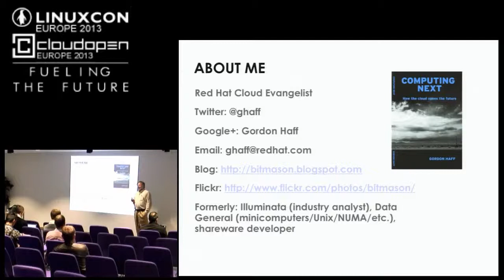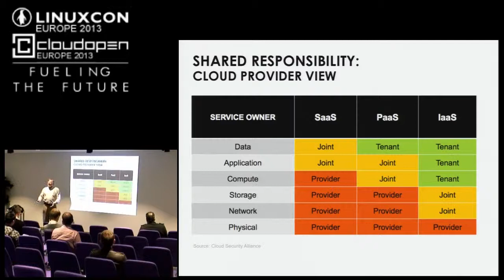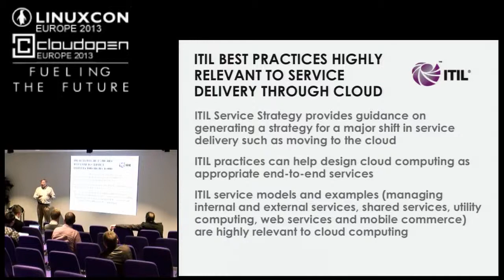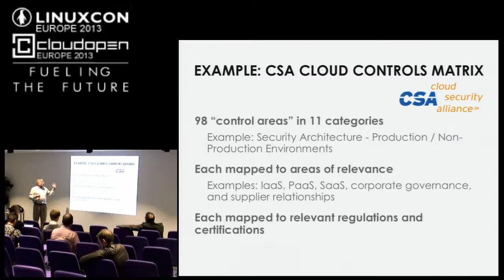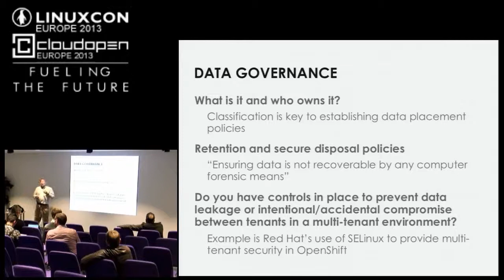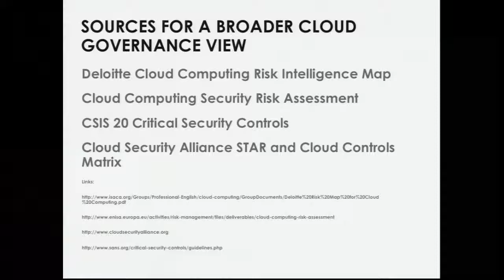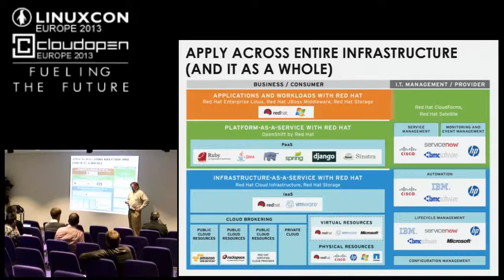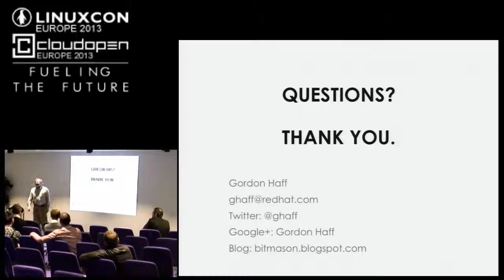Controlling Clouds: Beyond Safety - Gordon Haff, Red Hat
As an industry, we've mostly moved on from naive notions about cloud computing being inherently "safe" or "risky." However, more sophisticated discussions require both greater nuance and greater rigor. This presentation takes attendees through frameworks for evaluating and mitigating potential issues in hybrid cloud environments, discusses key risk factors to consider, and describes some of the relevant standards and provider certifications. This is a broad and sometimes complex topic. However, it's very manageable if individual risk factors are considered systematically and specifically. This session will give IT professionals tools and knowledge to help them make informed decisions.